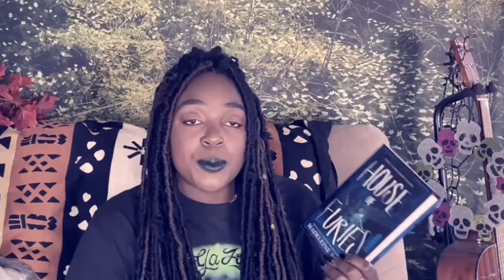How to Meet Those End of Year Reading Goals! Books to Boost Your End of Year Good Reads Goal!!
Hey Lovely Readers,

Welcome to another day of Bookmas! Again I am so sorry for another video delay, yesterday my internet decided it did not want to work so needless to say Bookmas has been off to a bit of a rocky start. However I do hope you guys are still enjoying the videos. For today's video I will sharing some books you can read to boost your end of the year reading goals. These are all really quick reads but still amazing books, so I hope you find one or two that you like.

LEAVE QUESTIONS IN THE COMMENT SECTION FOR MY END OF YEAR Q&A ☃️☃️

Information:

🥶 Name: Elle.K
🥶 Age: 24 (yes I’m old)
🥶 Sign: Leo ♌️
🥶 Favourite Book Genre: YA Contemporary